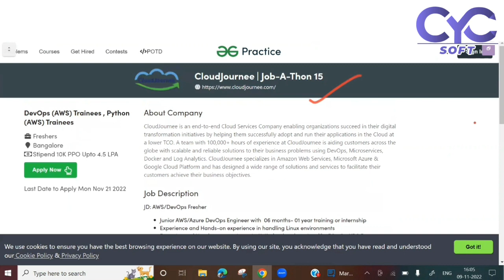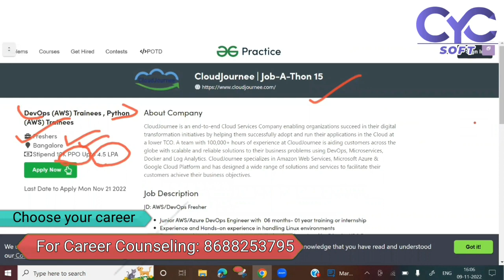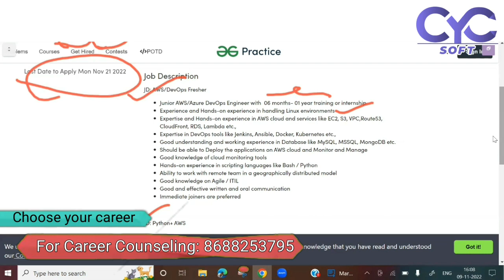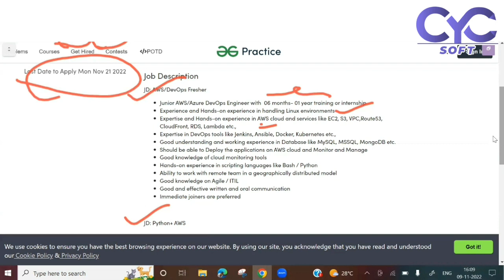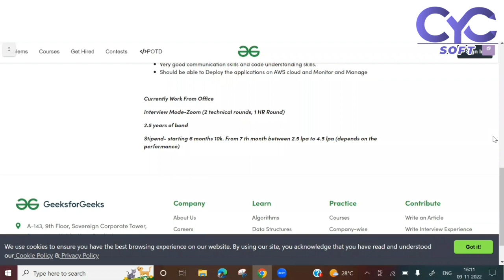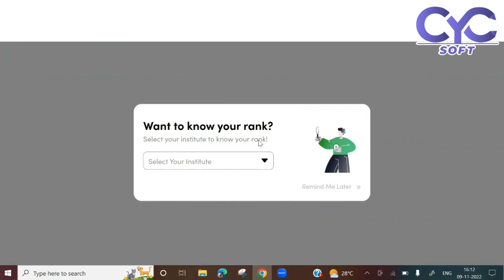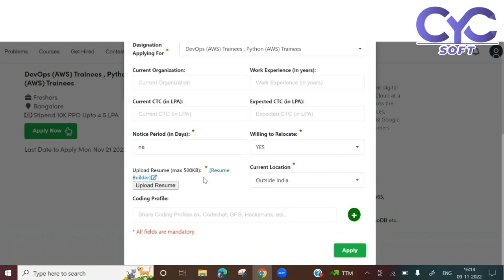ఈ Companyలో DevOps & Python Freshersకి Recruitment | devops fresher jobs in Hyderabad | CYC